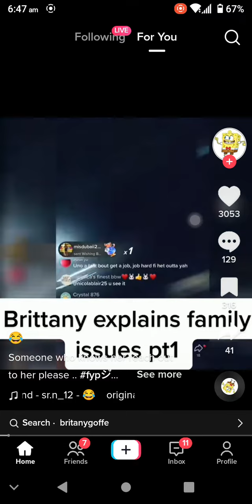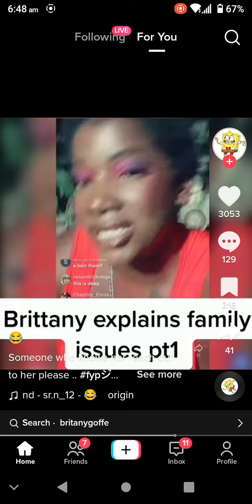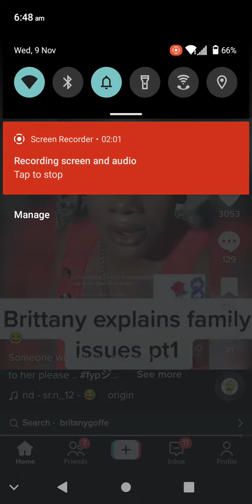Brittany have family problem pt1